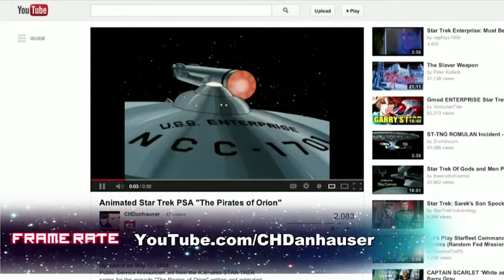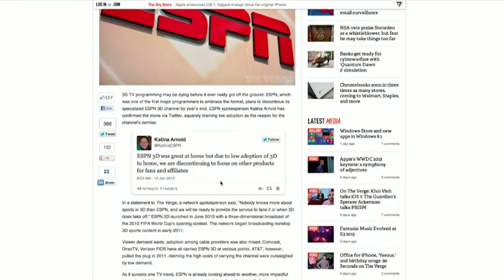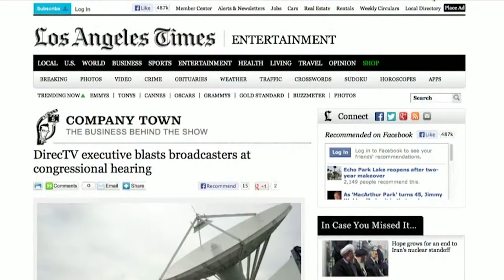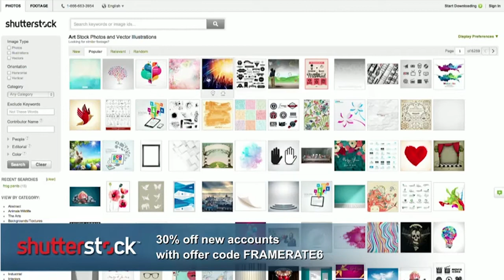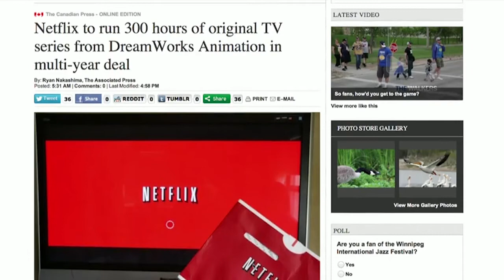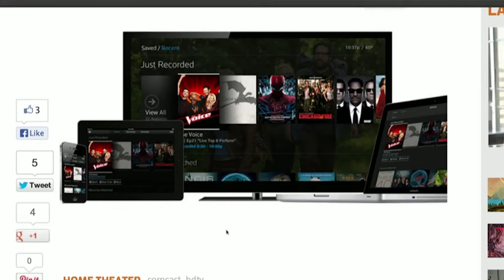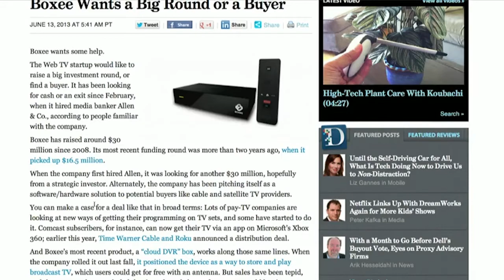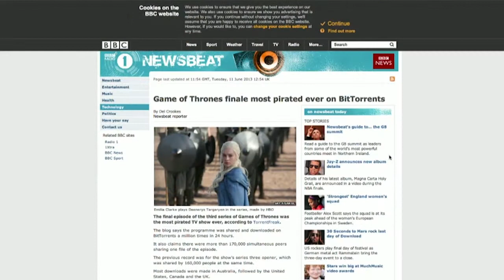Frame Rate #128: Double-Dinged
Pay TV goading media companies , Time Warner and Web TV, is 3D TV dead,and more.